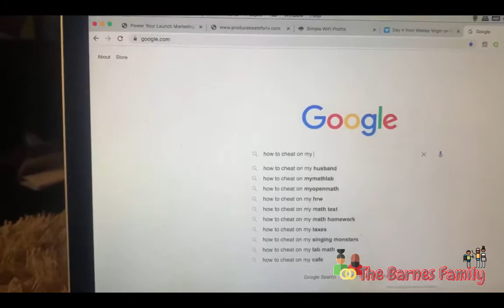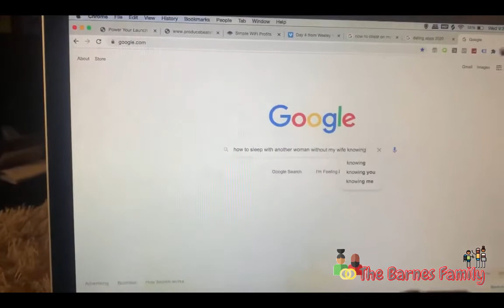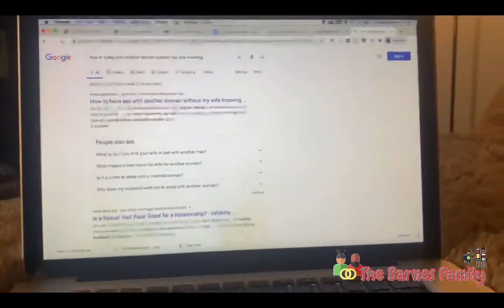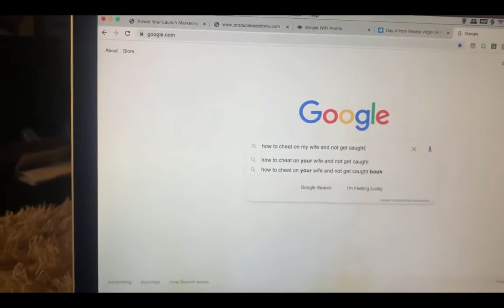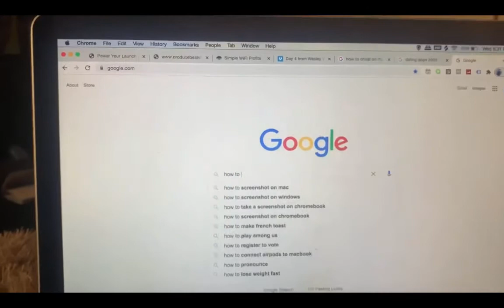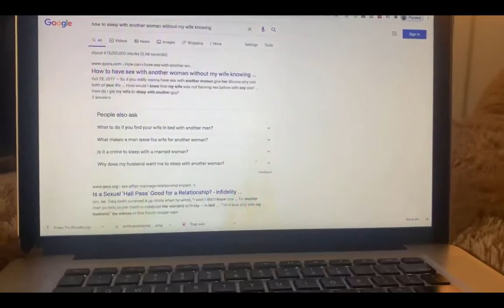Looking Up "HOW TO CHEAT WITHOUT GETTING CAUGHT" & Leaving It Out For Her To Find!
Follow The Barnes Family On Instagram

Here's A List Of Our Best?Funniest Videos